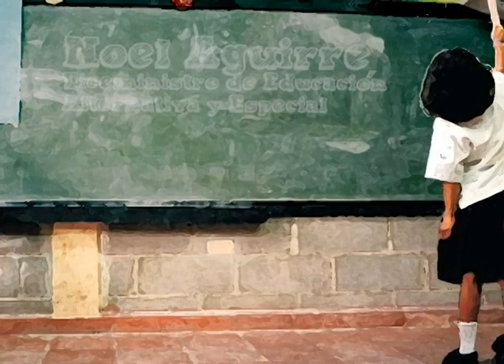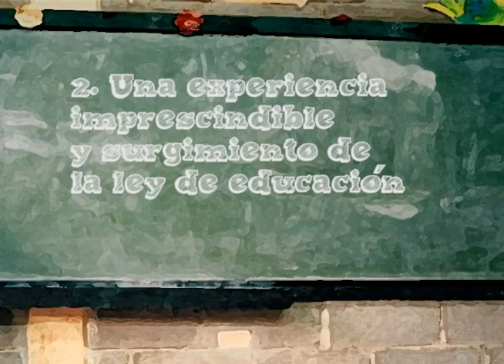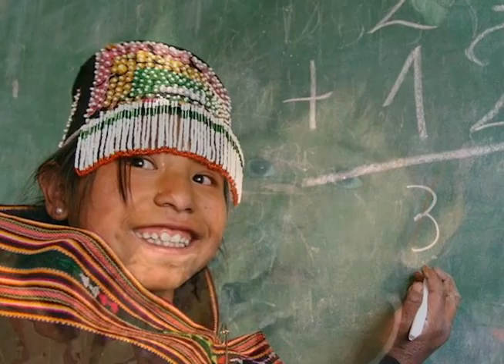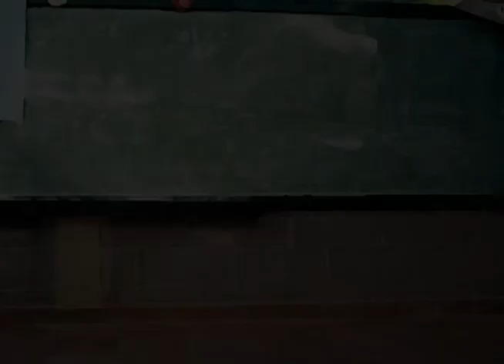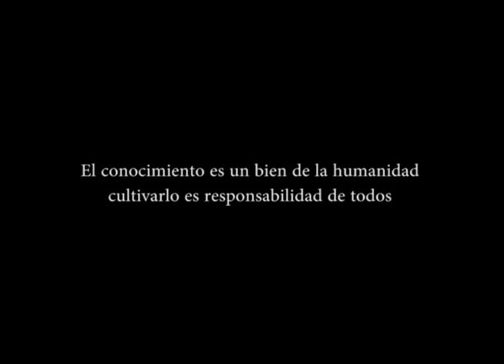Una experiencia en educación. Bolivia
Noel Aguirre, viceministro de Educación Alternativa y Especial en Bolivia, habla a cerca de la situación actual y apuestas que tiene el gobierno de Evo Morales frente a la educacion boliviana.